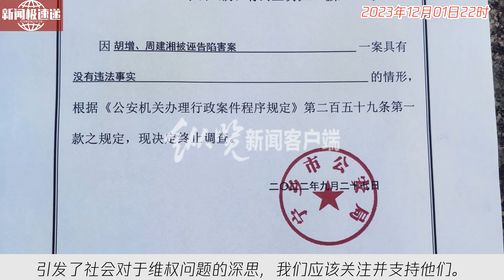中国新闻12月01日22时：湖南男子戴纸帽维权被拘案进展：违法记录要求撤销未获二审法院支持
任利，2021年5月31日，成了周建湘的人生分水岭。这位油漆工在那一天之后陷入了两年多的维权困局，至今仍在疲于上诉。起因是他带着一张报纸折成的纸帽，用于遮挡油漆和灰尘。然而，这个简单的举动却改变了他的生活。周建湘一直努力寻求公正，但他的生活一直无法回归正常。维权的道路并不容易，但他仍在坚持。他的经历引发了社会对于维权问题的深思，我们应该关注并支持他们。